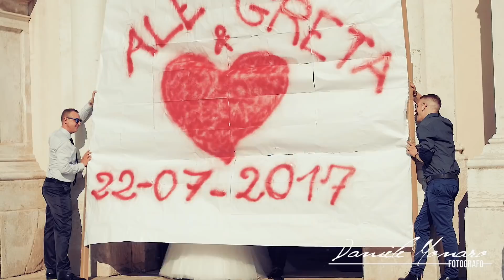Wedding Greta & Alessandro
This video is about spot greta alessandro